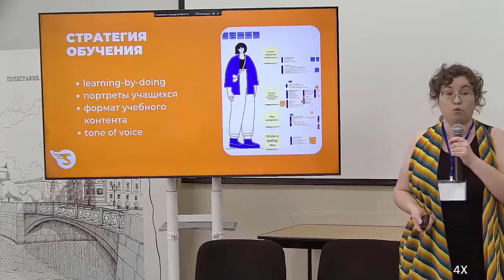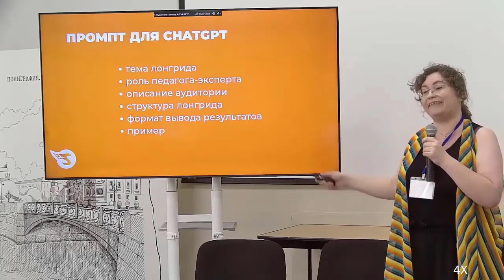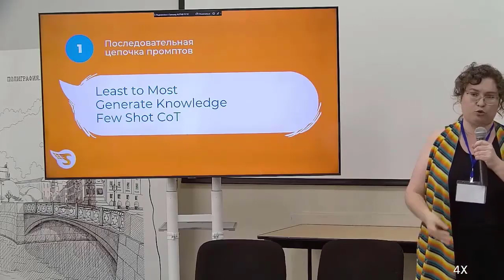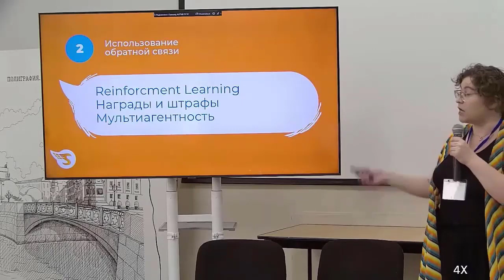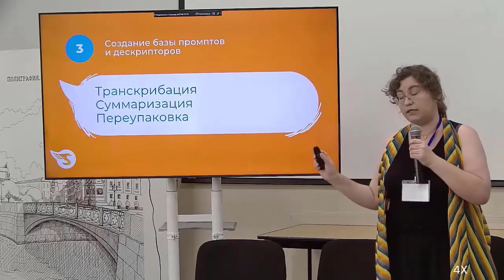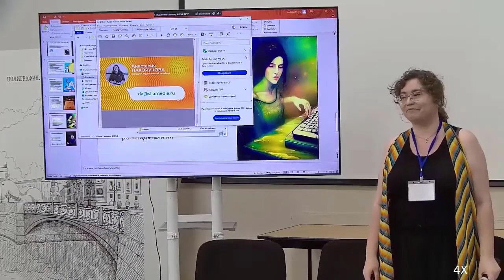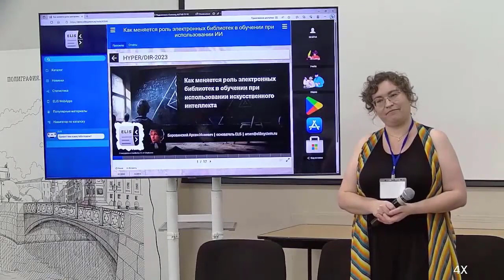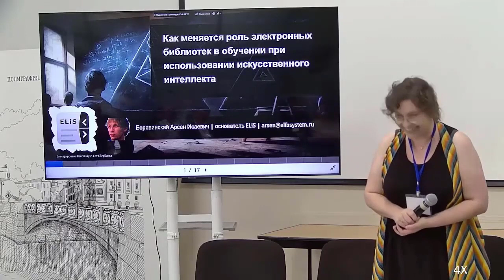HYPER | DIR — 2023. Анастасия Пахорукова. ИИ-инструменты для создания учебного контента.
0:47 Редстандарты помогают в работе с chatGPT
3:06 Методические промпты должны быть более подробными
5:51 ChatGPT эффективен для выполнения регулярных задач
8:36 Одна из типовых задач — расшифровка и переупаковка вебинаров
11:16 Борьба с галлюцинациями chatGPT и "забыванием информации"
13:08 Обработка текстов, превышающих лимит токенов
14:50 Методические задачи, автоматизируемые с помощью нейросетей